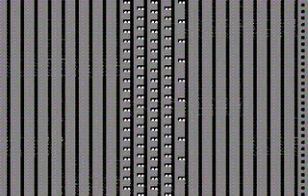SUPERFAN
Two superfans, Halen and Scorcher, battle it out for Medieval Knievel's undying affection.